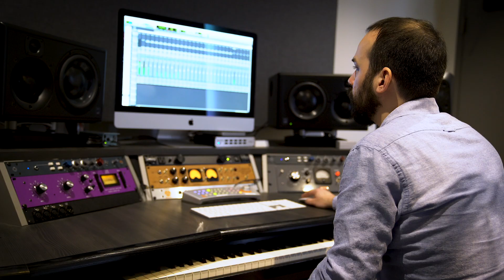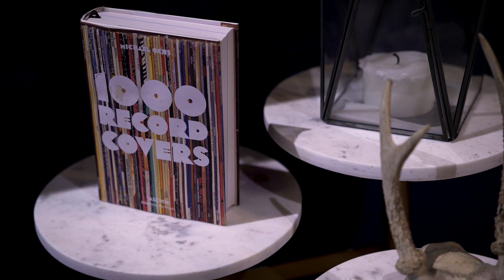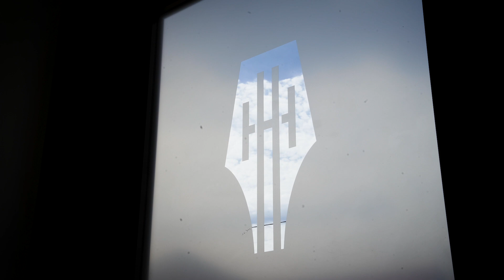Vintage King's Inside Look At Hutton Hotel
Located just a few blocks away from Music Row, the Hutton Hotel has become a bustling center of activity for songwriters who are frequently in and out of Nashville. Discover how Vintage King helped the Hutton Hotel staff create two writer's rooms in our new video and learn more about the gear